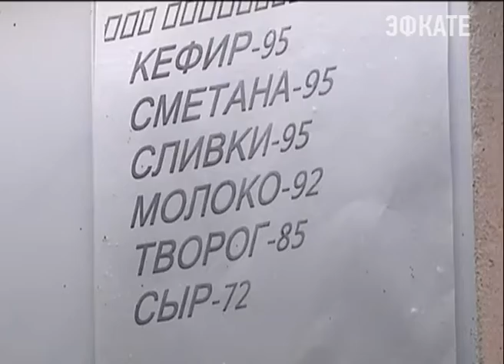В Усть-Лабинском районе обсудили развитие личных подсобных хозяйств. Новости Сочи Эфкате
Там прошёл рабочий день Вениамина Кондратьева. Глава региона посетили несколько фермерских хозяйств, а после встретился с активом района.
Сочи. Новости.
Телеканал Эфкате.